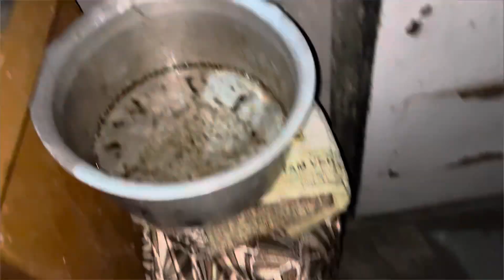Husband ক প্ৰথম মোৰ পৰিয়ালৰ ঘৰত লৈ গলো/ মই এতিয়া বুলে দাইল ভাত 😰/Assamese vlogger/এইটো ফুল খাইছে নে?